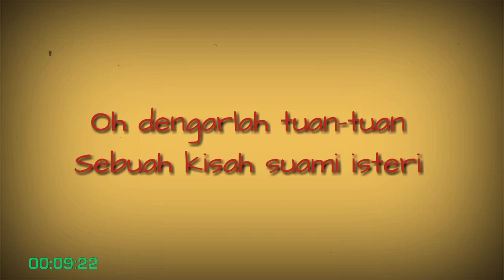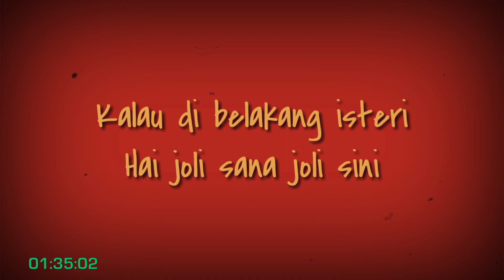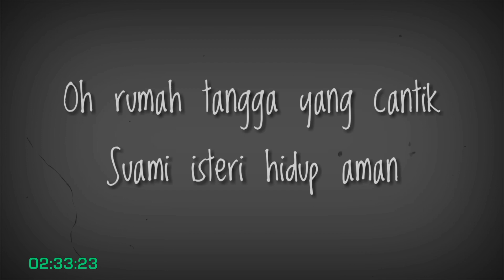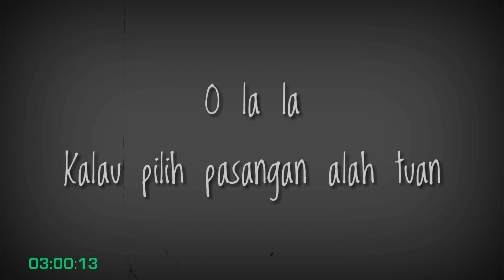KISAH RUMAH TANGGA P.Ramlee Lirik Lagu (vocal cover)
KISAH RUMAH TANGGA

Oh dengarlah tuan-tuan
Sebuah kisah suami isteri
Kadang-kala terdapat si isteri memerintah suami
O disuruh duduk-duduk
Dijerit-jerit dibentak-bentak
Suaminya dulu handsome
Rambut panjang dah jadi botak

O la la
Kalau memilih isteri alah abang
Biar betul-betul
Jangan tersalah pilih alah abang
Kena queen control
La la la la .
Kisah rumahlah tangga, ada-ada saja

O kadang pula terdapat
Suami jahat isteri budiman
Isterinya cukup sabar
Perangai suami (Ya Allah)
Macam syaitan
Kalau di belakang isteri
Hai joli sana joli sini
Kalau didepan isteri
Amboi pijak semut pun tak mati

O la la
kalau memilih suami alah adik
Biar betul-betul
Jangan tersalah pilih ala adik
Kena kaki botol

Rumah tangga yang cantik
Suami isteri hidup aman
Kalau salah sedikit
Lekas-lekas diselesaikan
O perkara kecil kecil
Jangan suka dibesarkan
Itulah satu contoh
Kita perlu buat pedoman

O la la la
kalau pilih pasangan ala abang
Biarlah berpadan
Supaya hidup aman ala tuan
Di sepanjang zaman
O La la la la
kisah rumahlah tangga
Itu semestinya

Senilagu : P. Ramlee
Senikata : S. Sudarmaji
Filem : Madu Tiga